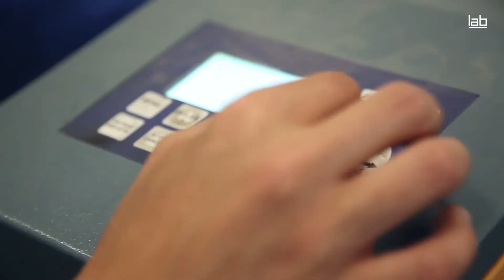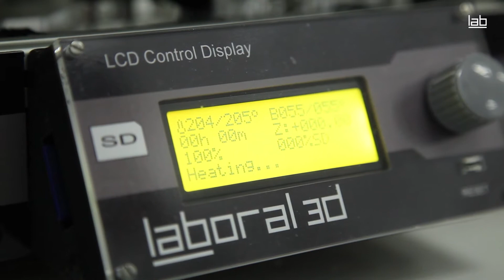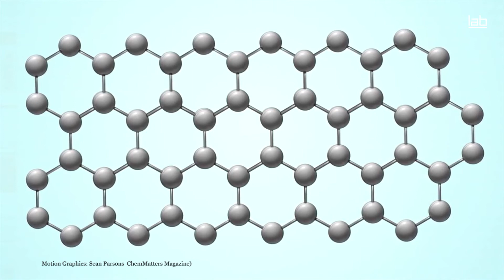Hugo Martínez-Tormo. nanoEsencia_Grafeno, 2014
Entrevista al artista en residencia de producción en LABoral Hugo Martínez-Tormo sobre 'nanoEsencia_Grafeno', proyecto de la exposición '¿A qué huele una exposición?' y ganador de la beca de producción colección olorVISUAL.
El proyecto es una instalación audiovisual inmersiva de arte generativo, que permite al visitante adentrarse en las profundidades de la materia, en este caso del grafeno, y percibir el color de los átomos que lo componen y su sonido análogo, despertándole así nuevas sensaciones.
Partiendo del grafeno, un nanomaterial compuesto por carbono puro, con átomos dispuestos en un patrón regular hexagonal que forman una lámina de un átomo de espesor, Hugo Martínez-Tormo plantea una investigación cuyo fin es dar contestación a la pregunta de qué olor tienen los átomos.